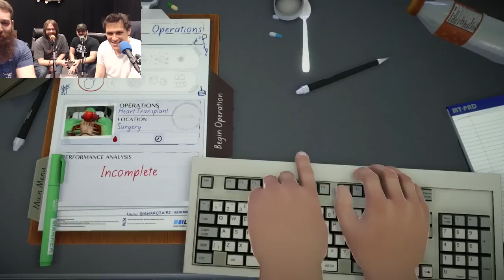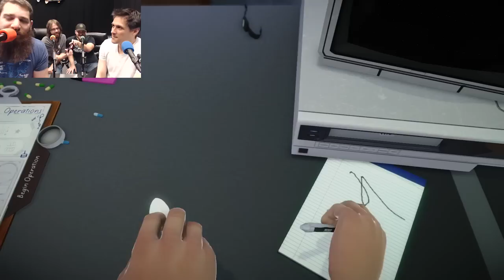How To: Surgeon Simulator | Rooster Teeth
Sometimes when you are a surgeon it is okay to yell at your patients because they're asleep and can't hear you. You can tell them anything and they will have no idea. It's like a diary that forgets how mad you are at it.